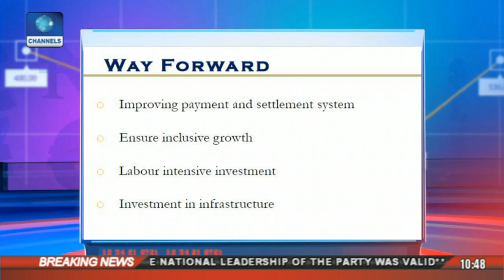Reviewing Nigeria's Economic Structure With Economist Rewane Pt 2